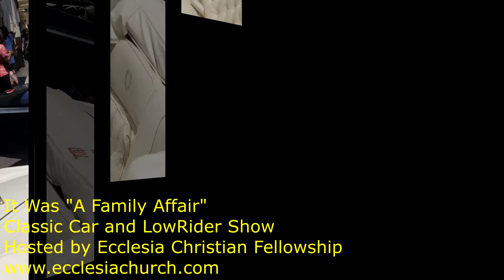Family Affair Classic Car Show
GOD Doesn't mind you having nice things (i.e. cars homes clothes)
GOD doesn't want the nice things...to have you.
OUR GOD is a jealous GOD (Exodus 20:5a)
Pre Covid Ecclesia Hosted a Classic Car Show
Looking forward to these types of events in the near future.